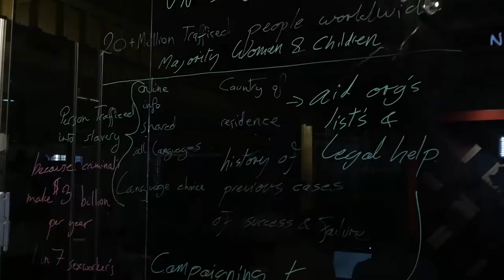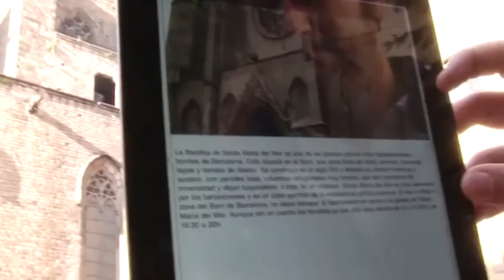What next for digital social innovation?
Following our event 'What next for digital social innovation?' this video gives an overview of what DSI is, what it looks like, and what the future holds.

Speakers in order of appearance: Helen Goulden, Nesta; Fabrizio Sestini, European Commission DG Connect; Joe Reddington, eQuality Time; Min Teo, Techfugees; Gui Seiz, Making Sense; Ellie Hale, CAST; Francesca Bria, City of Barcelona; Ger Baron, City of Amsterdam; Mark Cridge, mySociety.

Video credits: Techfugees, courtesy of Techfugees; Making Sense, courtesy of Making Sense; Barcelona, Barcelona Visio CC-BY; Amsterdam, Emilio Brizzi / I Amsterdam Mediabank.

Video production: Be Inspired Films